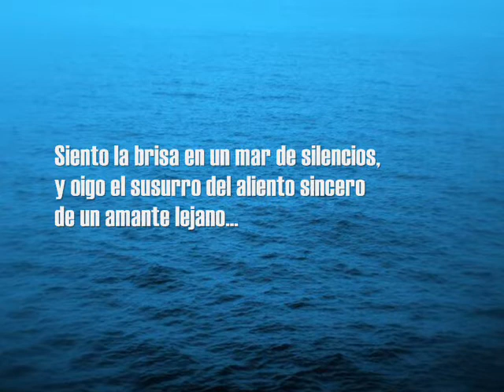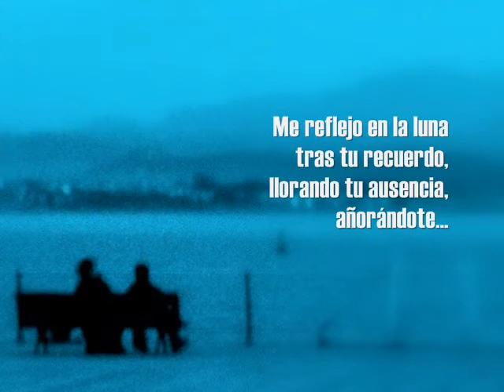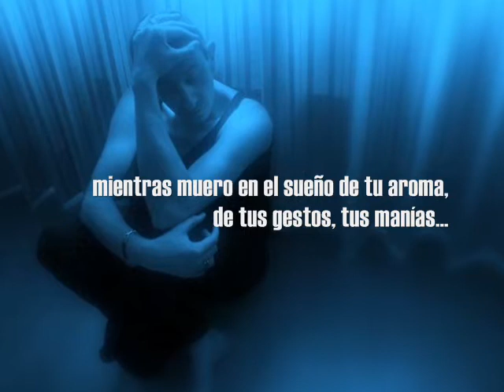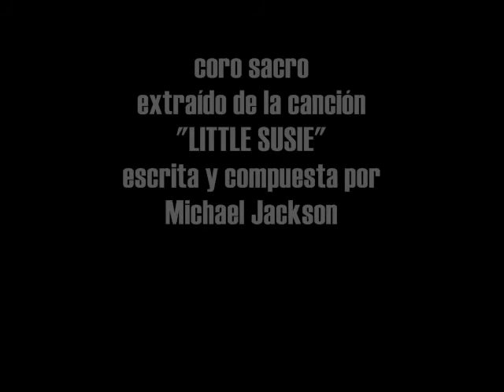ISIDRO R. AYESTARÁN - Mar de silencios (vídeopoema)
Videopoema del rapsoda y autor cántabro Isidro R. Ayestarán para su blog EL CABARET DE LOS SUEÑOS.
Un montaje fotográfico a partir del poema "Mi reflejo en la luna", extraído de su libro de poemas, fotografías y relatos "El cabaret de los sueños nocturnos".
El vídeo es una oda al amor perdido, con imágenes realizadas en diversos puntos de Santander y Madrid, donde un poeta abandonado llora el sentimiento perdido de su pareja, encarnado en instantáneas que son una defensa al amor entre dos personas, sin importar su condición sexual.
Un nuevo montaje de las Producciones Nocturnas, acentuado con el tema musical "Crying" (llorando), escrito por Roy Orbison e interpretado por Rebekah del Río y que David Lynch utilizó para su película "Mulholland Drive". Además, se pueden escuchar también los primeros compases del coro sacro que Michael Jackson utilizó para su "Little Susie".